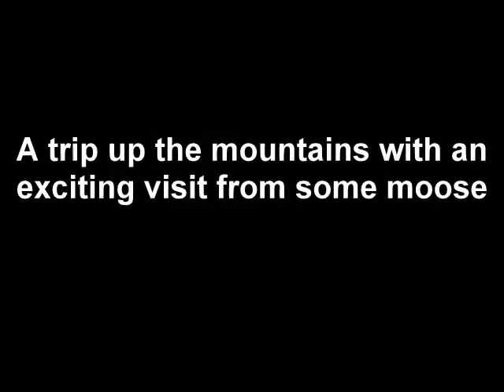Sept blog video